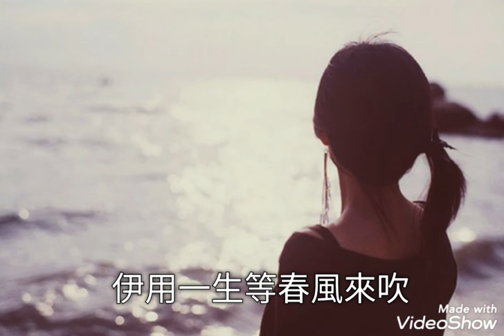女人的故事-江蕙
作詞：葉衍宏
作曲：于冠華
編曲：王豫民